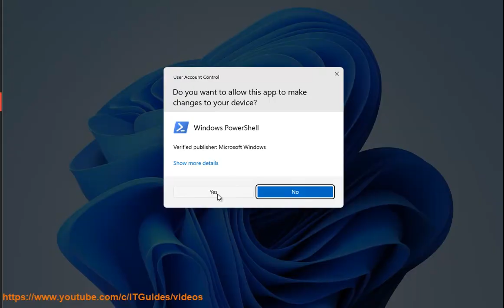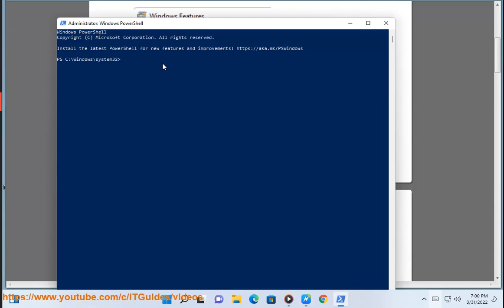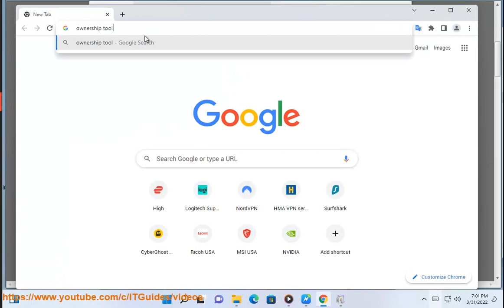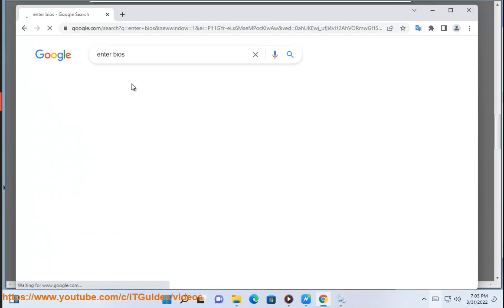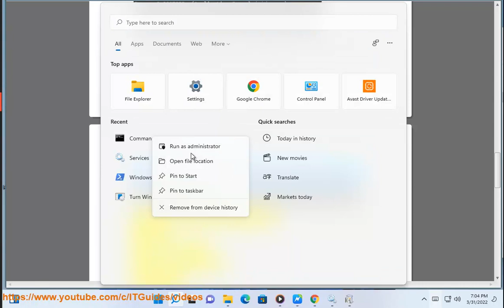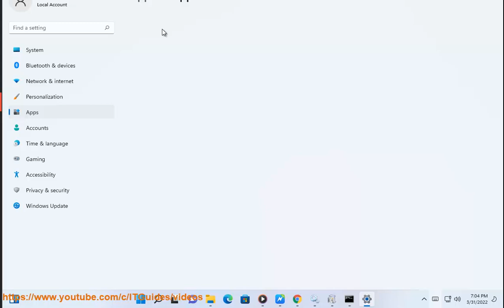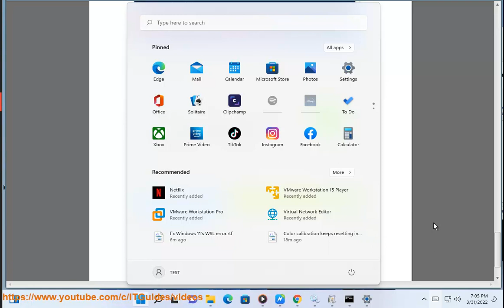Fix Windows Subsystem for Linux (WSL) error in Windows 11 (2022 Full Tips)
Here's how to Fix Windows Subsystem for Linux (WSL) error in Windows 11. Run Avast Internet Security@ to clear potential malware.